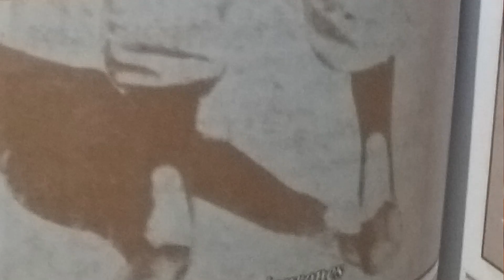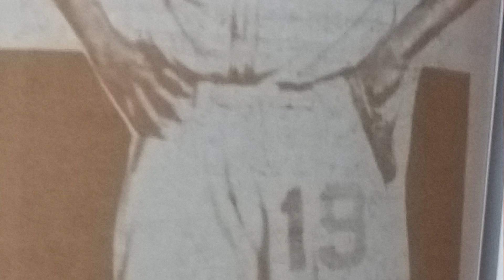Casaca Fundadores 2017-2018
Casaca Fundadores. Uniforme de casa inspirado en los primeros uniformes que Cañeros usó en la década de los 40's

Para comentar usa el Hashtag FuerzaVerde en Facebook o Twitter, te invitamos a que nos sigas para que conozcas más sobre el universo de Cañeros de Los Mochis.